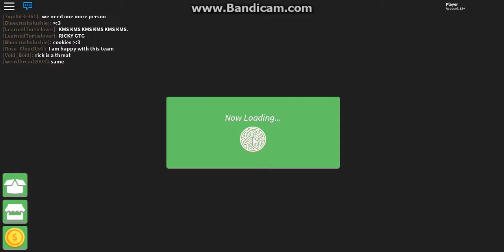HOW TO SURVIVE IN SURVIVOR!!!!!